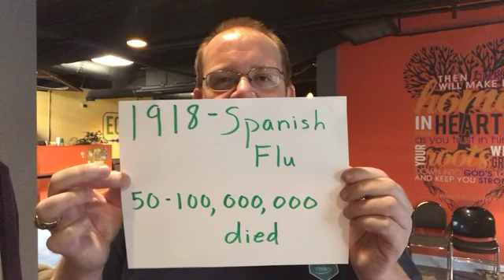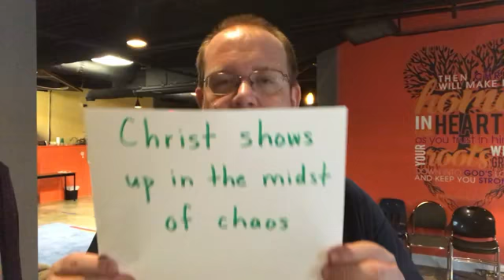ECHO Youth Devotion 7 8 2020